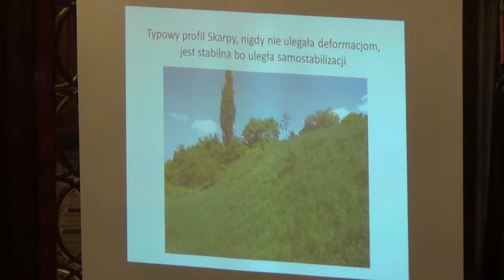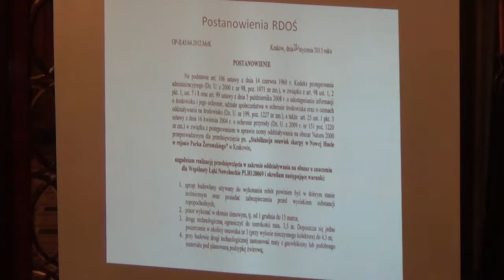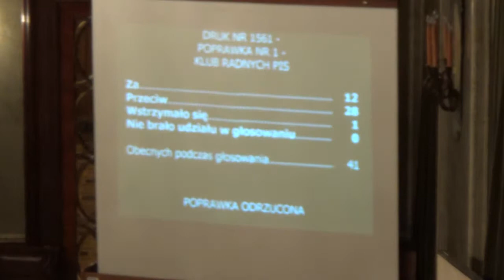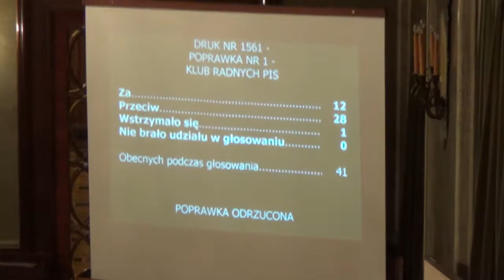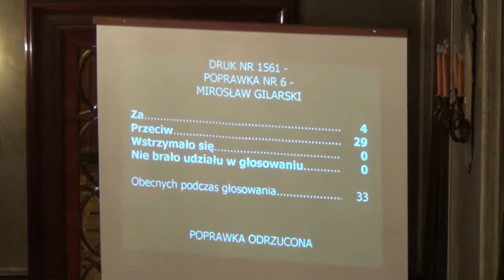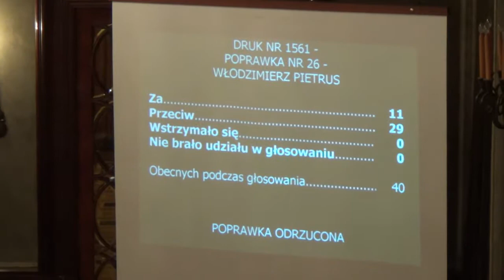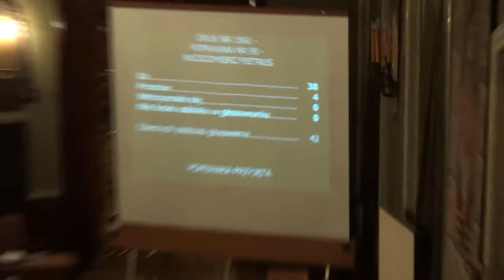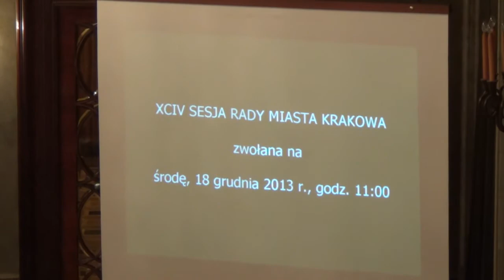27. Budżet Miasta Krakowa na rok 2014